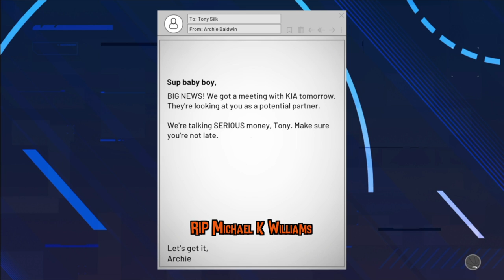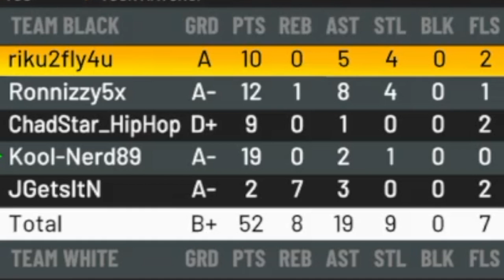Highlight Reel 9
Clip dump time lol! Some of these moments are the epitome of GFTG and what we do. I love it!

Visit GameFromTheGamers.com for more content from us.